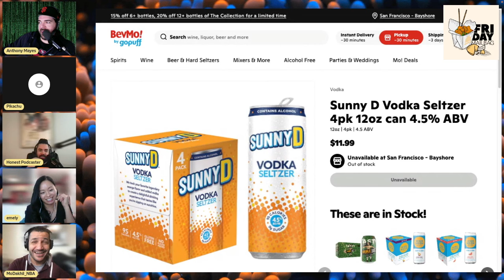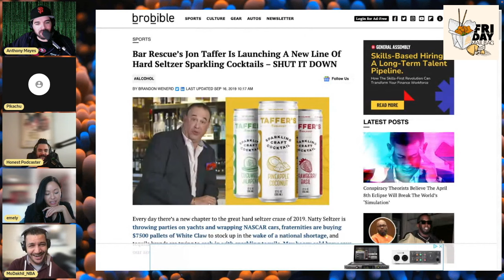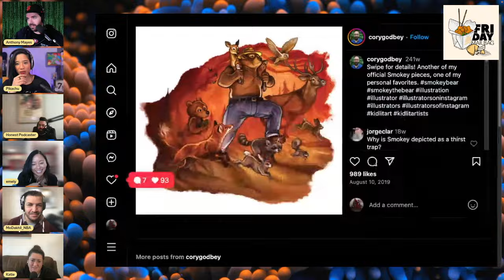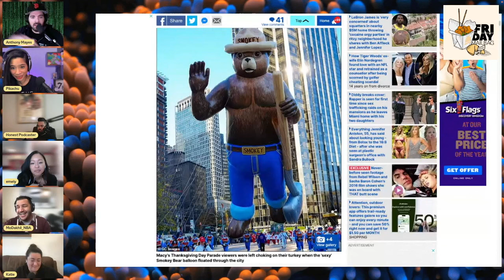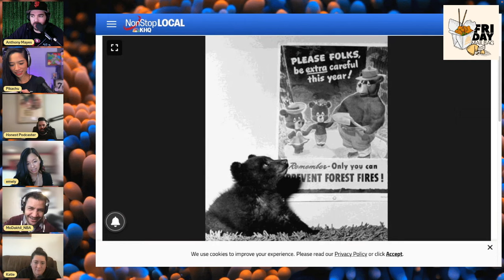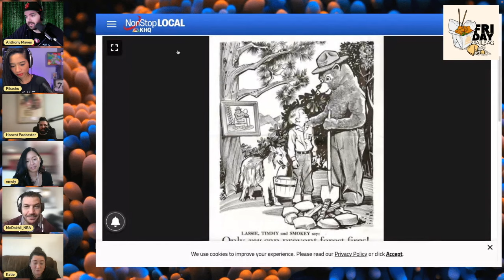The Friday Mailbag - Smokey is Smokin Hot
Eden, Zach, Emily, Mo, Katie & Mayes
Zach has taken his relationship with Meta AI's chimp art generation to the next level
What's your favorite brand of seltzer and flavor? How is Jon Taffer taking over the seltzer space?
What outfit would you wear if when you passed away, you were stuck wearing that fit for eternity?
What Sitcom would you like to live in and which character would you be?
When did Smokey the Bear go through his glow up?